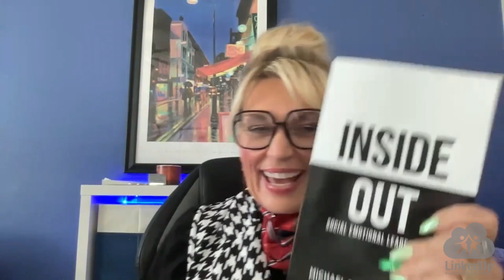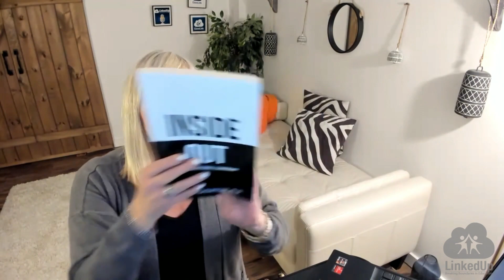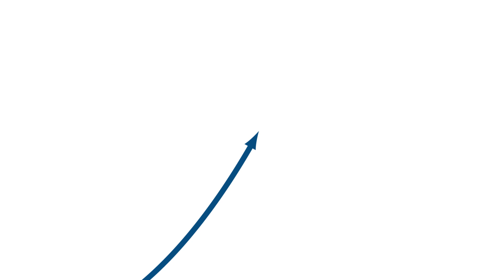Social Emotional Leadership | LinkedUp Podcast Episode 137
How do you lead from within? In this episode, Jerri and Jamie are joined by Dr. Michael Salvatore, author of Inside Out, an exploration of social-emotional leadership that seeks to answer how self-awareness influences leadership.

Tune in as Dr. Salvatore shares his insights drawn from his experiences in education and beyond, shedding light on the transformative power of leading from within. Together, we dive into the core principles of social-emotional leadership, unravel real-world scenarios, and discover actionable strategies for inspiring and guiding others toward success.

As Senior Vice President of Administration at Kean University, Michael Salvatore, Ph.D., is dedicated to improving the campus community through the democratization of data and detailed analysis. In addition to his work at Kean, he has previously worked in public education for over 20 years as a teacher, elementary school principal, and award-winning superintendent of schools in Long Branch, New Jersey. Overall, Dr. Salvatore is an author, speaker, dedicated educator, and leader with a passion for improving student experiences.

POWERED BY CLASSLINK
ClassLink provides one-click single sign-on into web and Windows applications, and instant access to files at school and in the cloud. Accessible from any computer, tablet, or smartphone, ClassLink is ideal for 1to1 and Bring Your Own Device (BYOD) initiatives.